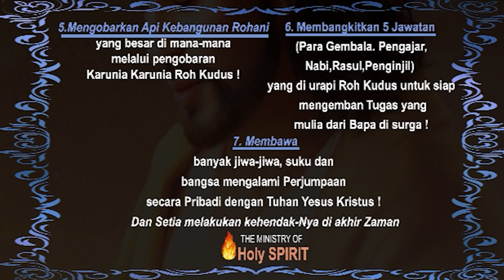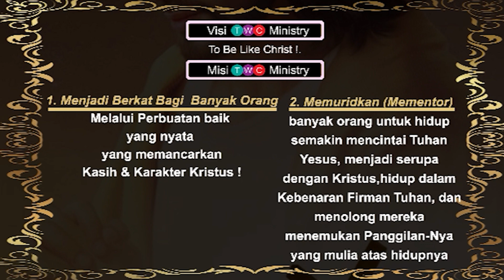Inspirasi Khotbah 2 @GSJA Pondok Firman @TWC Ministry -SKANDALISTHE,JANGAN MENJADI KECEWA !!